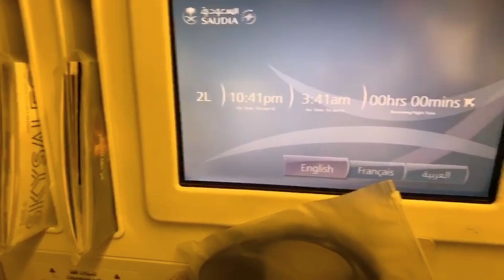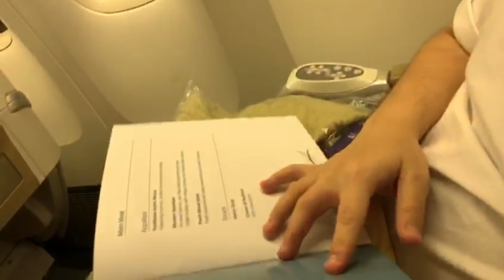THANK YOU SAUDI ARABIA شكرا لك المملكة العربية السعودية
It's been a tough few weeks and I just wanted to say - thank you!